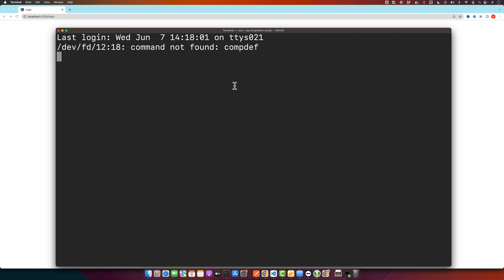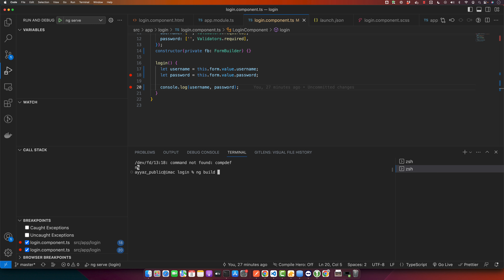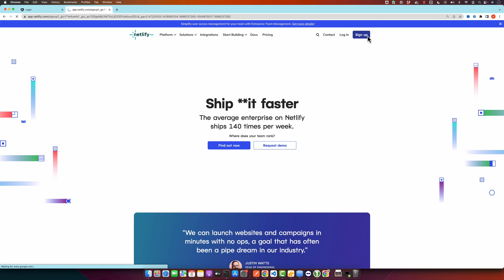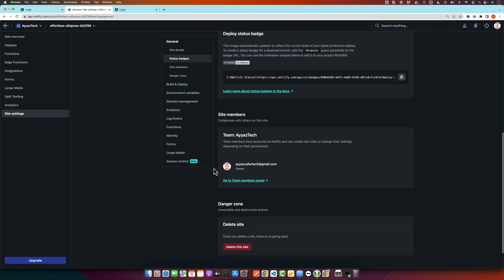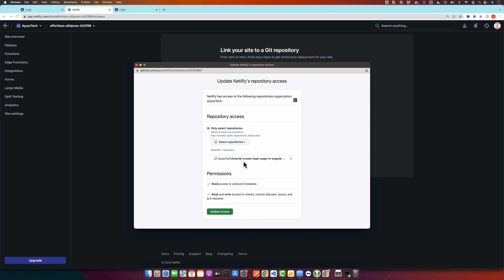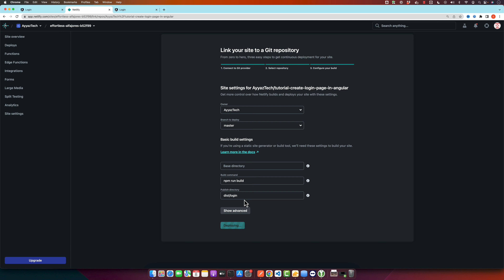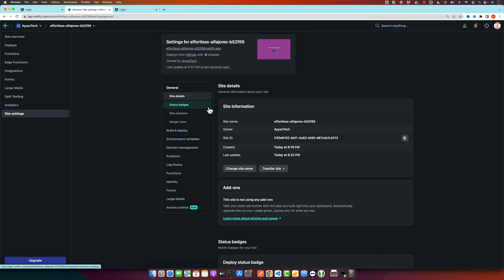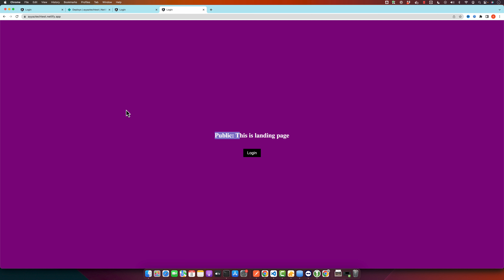How to deploy Angular 16 project on Netlify?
Hostinger offers:
- Easy-to-use control panel
- 24/7 customer support
- 30-day money-back guarantee
- And more!

I went through a tutorial on deploying an Angular project on Netlify. The process involves building the project, setting up an account on Netlify, linking a GitHub repository, and deploying the project.

Chapters:
00:00:00 Introduction to Netlify and Angular
00:01:00 Creating an Angular project with Angular CLI
00:01:12 Building the Angular project for production
00:02:00 Setting up a Netlify account
00:03:01 Using Netlify drop feature
00:04:01 Linking a GitHub repository
00:05:27 Monitoring deployment progress
00:06:19 Customizing domain name
00:07:00 Final deployment and testing
00:07:15 Conclusion and subscription reminder